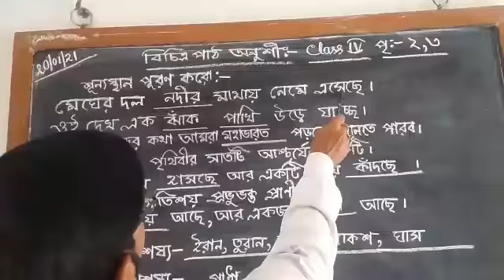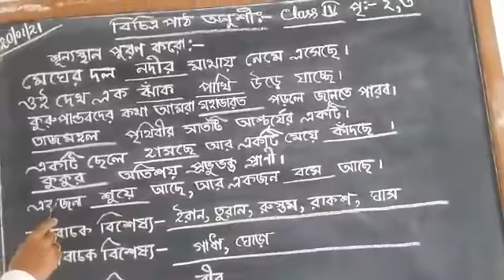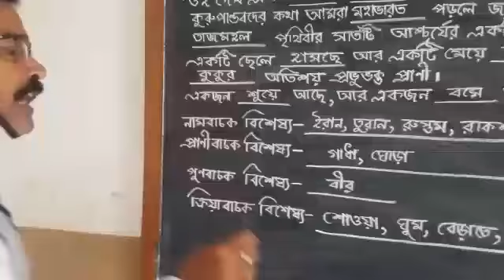CLASS - IV - বিচিত্রপাঠ অনুঃ - 20 / 01 / 2021 ******** SD